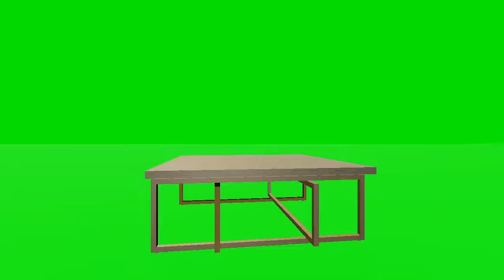decoration:82097 Coffee Table Omega 120x120cm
Element : decoration MarketPlace FlowerBall PaperFlowerBall